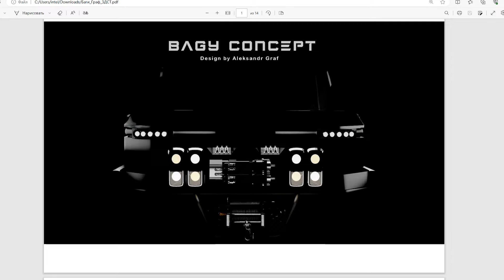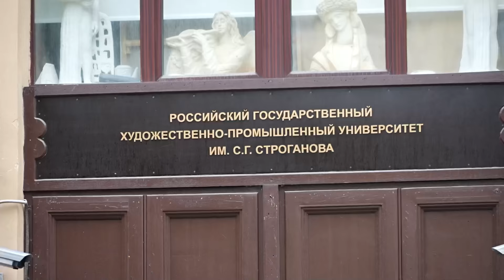Самодельный багги. Подольск и Строгановка, конкурс дизайна багги со студентами